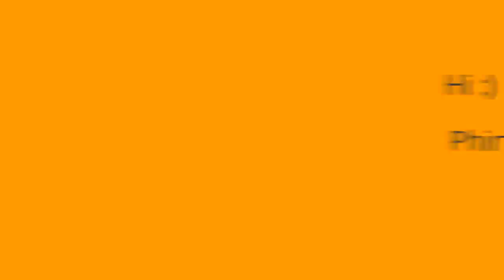My Top 60 Phineas and Ferb Songs Part 5 (20-11)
*READ THIS*
CHECK OUT THE OTHER PARTS TOO!

Also, if you have any questions about why I chose a certain song, also feel free to pop a question in the comments section below.

Part 6's link will be uploaded soon.

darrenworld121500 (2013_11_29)